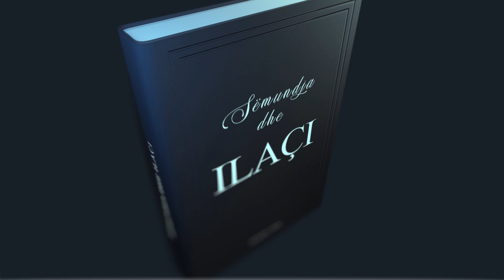38. Mëkatet e verbojnë vizionin e zemrës - Lexime nga libri: ''Sëmundja dhe ilaçi''